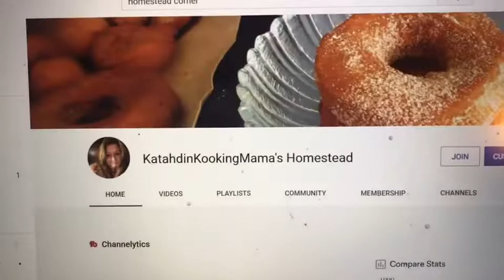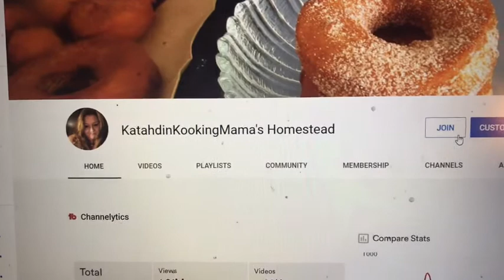Promotion for my Channel ways to Support my channel - New tee shirt and Join my Channel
You will get a postcard from Me, and more Benefits.